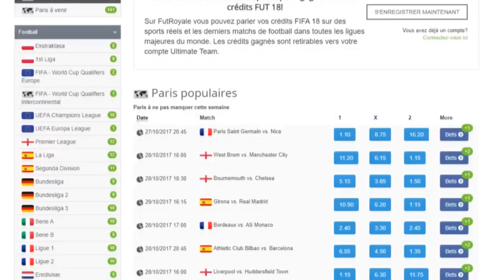FIFA 18 | RECRUE 5 ETOILES GT #09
Nouvelle carrière manager avec Schalke les escrocs ! J’espère que vous allez me suivre dans cette aventure en Bundesliga !